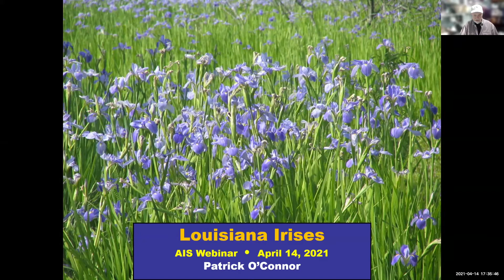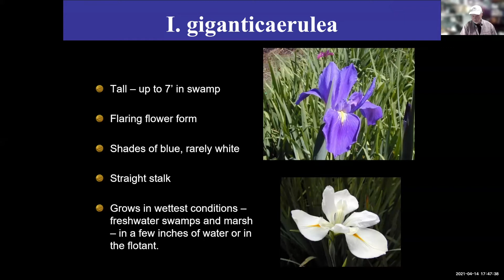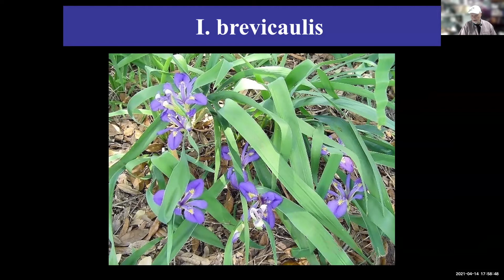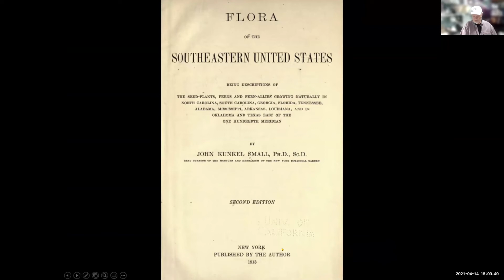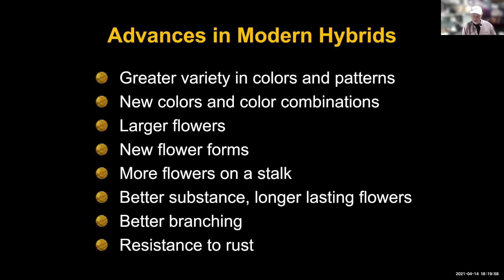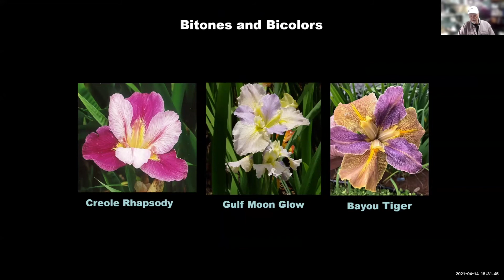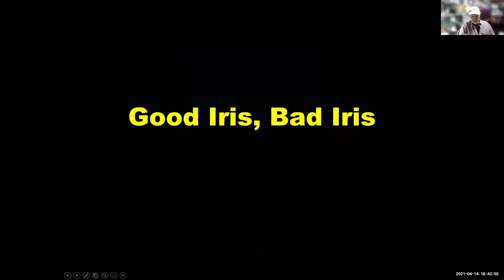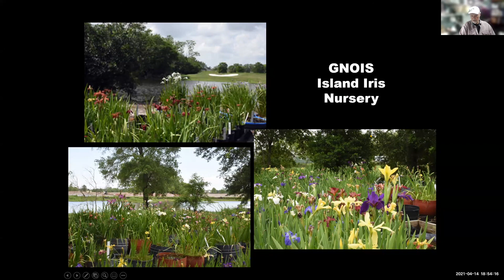AIS Webinar # 13 "Louisiana Irises: The Wild and the Tamed" by Patrick O'Connor [V1 720p H]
This is a recording of a live webinar presented on April 14th, 2021 for The American Iris Society by Bob Pries.

Patrick is broadly interested in plants native to Louisiana and the Gulf South with emphasis on Louisiana irises. Has grown and hybridized Louisiana irises since the late 1970s and has registered around 120 Louisiana iris hybrids with The American Iris Society. In 2018 his hybrid ‘Deja Voodoo’ won the Society’s Mary Swords DeBaillon Medal, the highest award given to a Louisiana iris cultivar. He’s also past president and charter member of the Greater New Orleans Iris Society. Patrick is past officer and board member of the Society for Louisiana Irises.

Support The American Iris Society by becoming a member. Please go to our website and click on JOIN

[V1 720p H]